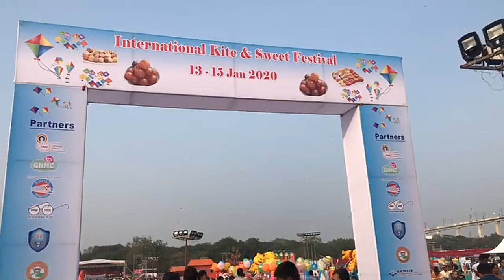National kite festival@ hyd@ live show 2020@ parade grounds.Beautiful kites@ different sizes&shapes.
Hello everybody.
National kite festival@ hyd@ lives show@ parade grounds.Beautiful kites@ different sizes &shapes.

Thank u,
Kalyani laasyateluguchannel nationalkitefestival hyd2020 paradegrounds hyderabadkitefestival2020 nationalkitefestival2020#